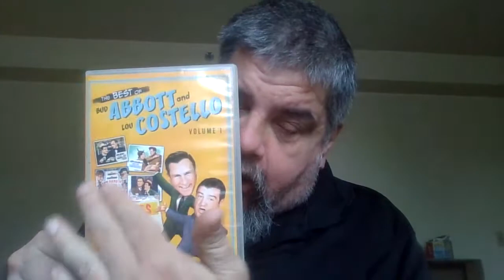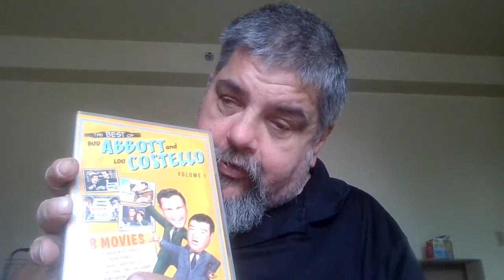who done it?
The best comedy team gets a card